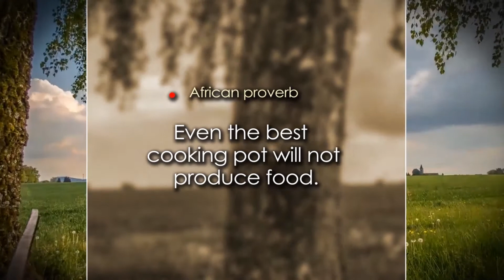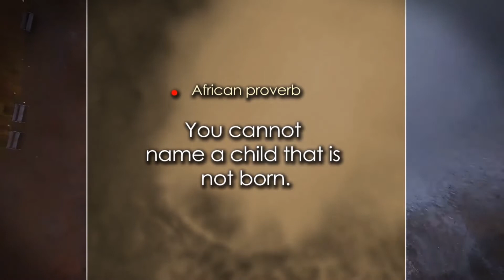Black Slavery in Libya, Okada in Accra, Dirts on Ghana's beaches...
We bring you the first edition of IFN TV's Morning Show, AFRICA TODAY with Ndume Green.